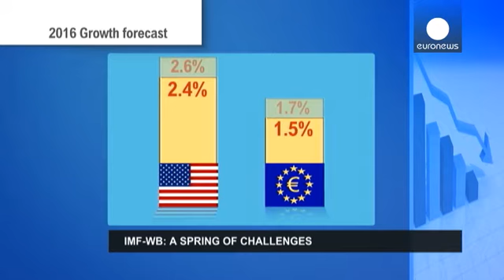World Bank, IMF say growth lower and warn of new Greek crash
The World Bank and IMF, at their Spring meeting are urging Greece's creditors to rethink their policies after studies concluded austerity was strangling any national economic recovery, and that debt forgiveness and write-offs were needed immediately.

All this is in the context of generally gloomier feelings about global growth.

"In many countries the lack of wage growth and greater inequality have created widespread senses that economic growth has mainly been to the benefit of economic elites,…